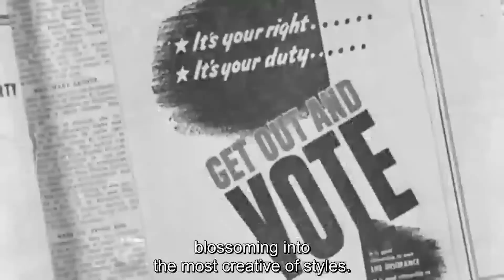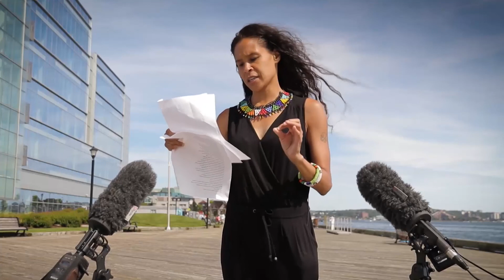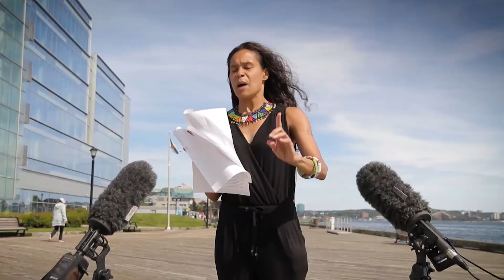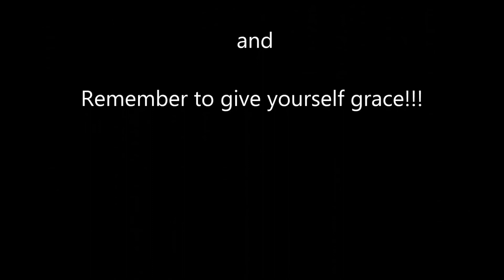The Dr. Vibe Show™: Black Canada Talking™ – August 1, 2021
Black Canada Talking™ is a live online event that provides Black Canadians opportunity to give their takes and POVs on stories that are of importance to them.

On today’s edition of Black Canada Talking™, the scheduled guest is: Robert Small.

Artist Robert Small has revolutionized the celebration of Black History Month in Canada through his art. For over a quarter of a decade, Small’s art has been featured in a poster he creates called LEGACY. Distributed annually, the poster has educated millions about the history, contributions and accomplishments of African-Canadians. Small is a self-taught artist who has merged his artistic talent, skills as an entrepreneur and teaching degree to demonstrate the power of art and conviction.

Small has had many historical accomplishments. In both 2007 and 2021, Small’s artwork was displayed in banks across Canada and the only African-Canadian artist to accomplish this. For over ten years, his art has been featured on the side of a building in downtown Toronto. In an era of success being measured by visibility on social platforms, Small maintains a vibrant presence there as well with media clips on major television outlets that have been viewed over 100,000 times. Throughout his career, Small has been interviewed by such major media outlets as The Toronto Star, The Toronto Sun, CBC, City TV and Rogers. With all of these accomplishments, Small’s artwork has even permeated the transit system in Toronto by being displayed as part of an anti-racism campaign in over twenty subway stations. Along with these accomplishments, Small’s artwork continues to be the centerpiece of Black History Month celebrations by appearing in thousands of schools across the country. Small will be historically remembered as the most significant visual artist of the last two decades and the future offers more accomplishments to come.

What makes Small a Black entrepreneur to watch in the future is his merging of art, education, black history and emerging trends. Small has ambitions to create Black history-oriented Alexa skills, expanding on his present catalogue of Afrocentric activity books for children, writing a book and creating NFT artwork. The future offers Small boundless opportunities for his limitless ability.

Recently, Robert was on Black Canada Talking™.

During our conversation, Robert talked about:

00:00 Emancipation Canada Video
00:54 Intro
07:30 Robert's life and childhood
14:05 Robert's education and experience at Windsor
21:23 When did art enter his journey and his experience working as an artist
38:25 Memorable moments when working on the LEGACY poster
45:43 What does freedom look like for Black Canadians on Emancipation Day (August 1, 2021)
54:28 What do you feel about the whole funding ecosystem
1:07:14 Do you feel the explosion of Black groups and funding have been positive or negative so far
1:26:38 What is the future looking like for him?

Please feel free to “Like” the “The Dr. Vibe Show” Facebook Fan Page here

Dr. Vibe